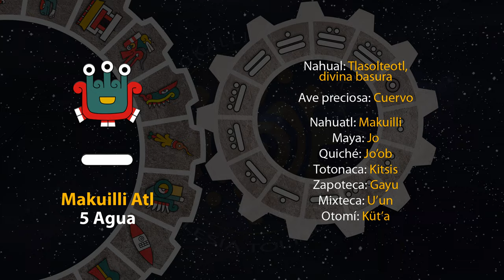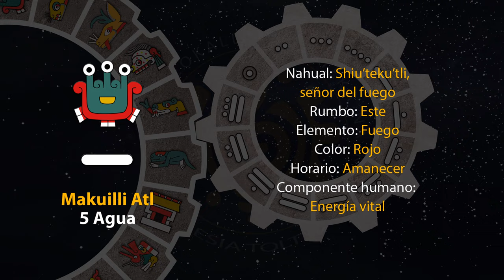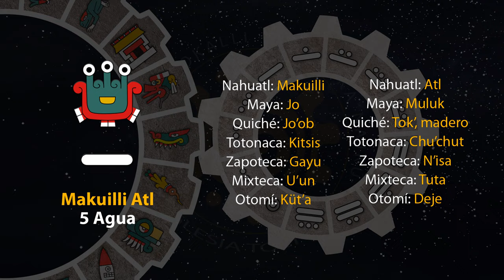El tonal de hoy es "5 Agua - Makuilli Atl" 25/07/24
16 de Weitekuilwitl
Año 8 Ocelote
50 del 19 Atado
5146 del Quinto Sol

25 de julio de 2024.